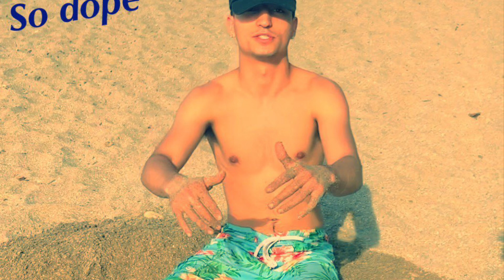Chad Frozt- So Dope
Producer of vocals- Myself

Producer of Instrumental- RealLifeLivin Beats // Free Beats For Profit

Free for Profit instrumental!